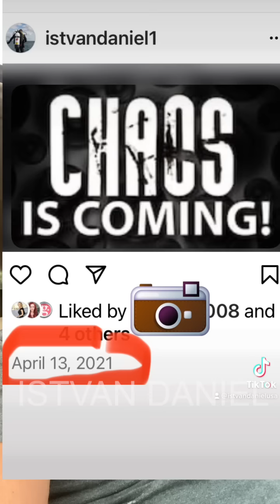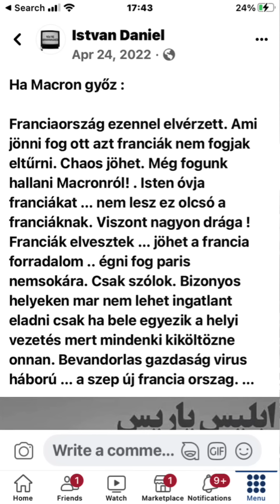311.Trump NEM megy börtönbe … ( szerintem) HANG NEM TÚL JÓ AZ ELEJÉN ELNÉZÉST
Kellene egy profi mikrofon de nem invesztálok már többet ide. Nem éri meg anyagilag. Hazaszeretetből csinálom jobban lássanak az emberek. Ez a hang van ha jó jó ha nem nem …